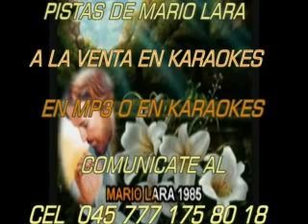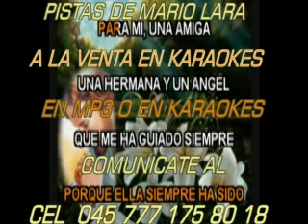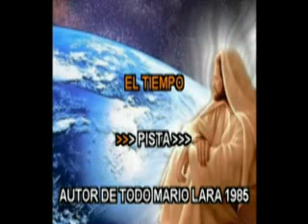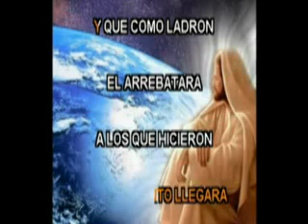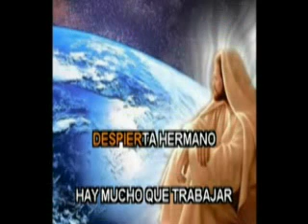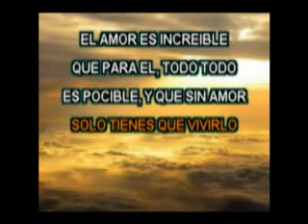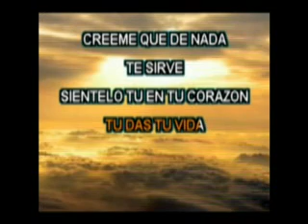KARAOKE MIX '' BENDICE A MI MADRE'' PISTA DE MARIO LARA EL PRINCIPE 2 MARIO LARA KARAOKES PIST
PISTAS DE MARIO LARA AHORA EN KARAOKES O EN MP3  +ENRIQUECE TU REPERTORIO CRISTIANO PARA QUE CANTES  EN TUS EVENTOS PARTICULARES, ADQUIERE MIS PISTAS SOLO CONMIGO , NO ESTAN A LA VENTA EN NINGUNA LIBRERIA DEL PAIS NI EN ESTADOS UNIDOS, SOLO CONMIGO PODRAS ADQUIRIRLAS   AL CEL  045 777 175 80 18 EN MORELOS